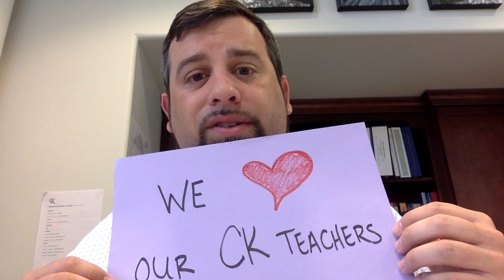Morning Assembly - Wednesday, May 6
Happy Wednesday =). More amazing bow tie creations from you!  Have an appreciation filled day.